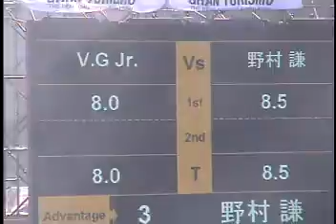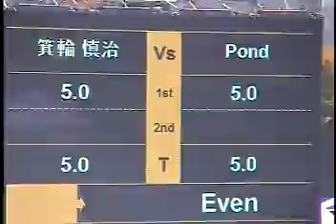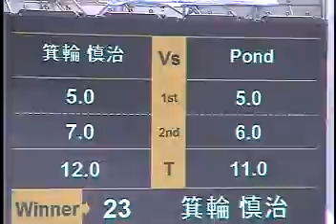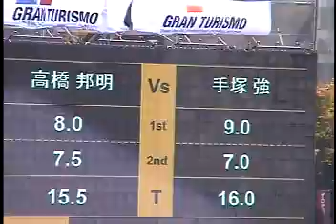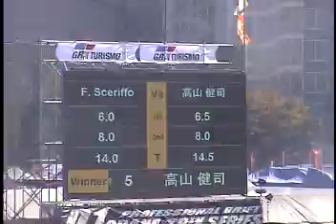２０１５ Ｔｏｋｙｏ Ｄｒｉｆｔ ｉｎ お台場 D1World Champions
お台場 ドリフトMonster Energy Drift in Odaiba ❶Nｄ Ｓｔａｇｅ